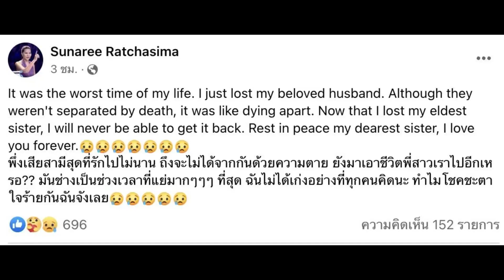เปิดสถานที่ “สุนารี-วาวเตอร์” เจอกัน ก่อนกำเนิดรักต่างวัย อายุห่างมาก 21 ปี